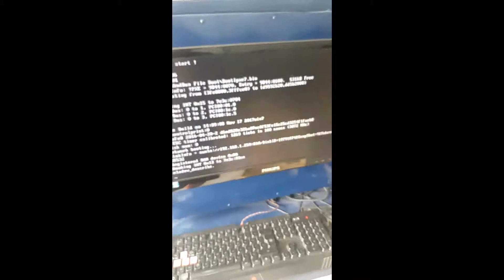🟡 Low Cost Customize GPU Video Card Fan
Like , Follow , share and watch na kayo Guys! TY 🙏